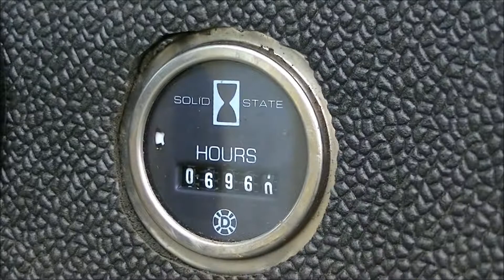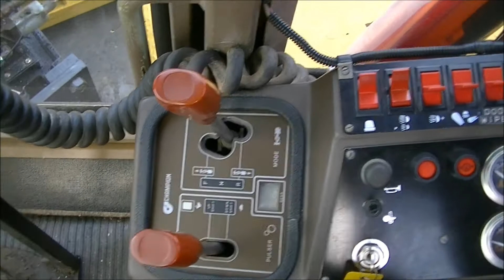1986 740 CHAMPION - Simmons Tractor Limited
1986 740 CHAMPION  - Simmons Tractor Limited

1986 Champion 740 grader, s/n 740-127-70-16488, only 6960 hours in snow, new snow plus tires, 14 foot Hyd. tilt MB, snow wing, Pulser Auto Transmission and 6 cylinder Cummins engine. Just spent $6,000.00 to replace ALL hyd. lines and valves for wing etc.. Grader is in excellent condition. Price $48,500.00